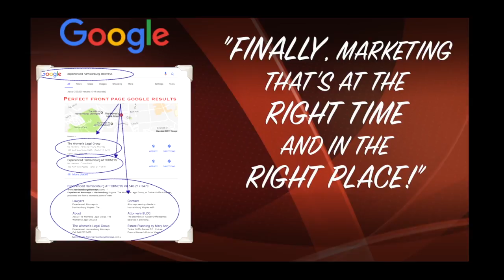BEST Search Engine Optimization Online Marketing for Lawyers and Attorneys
BEST Search Engine Optimization Online Marketing for Lawyers and Attorneys on the Front Page of Google NetVizual.com
Best SEO for Attorneys.  Online Video Marketing for the Best Law Firms & Lawyers Front Page oF Google
BEST SEO Online Marketing for Attorneys on the Front Page of Google WebVizual.com
SEO for Attorneys:  How to Rank your Website on Page One of Google FrontPageLawyer.com
SEO for attorneys,attorneys online marking,how to rank your website,how to rank on page one,how to page one google,how to rank on google,rank website on google,website page one google,
Best SEO for Attorneys, Online Video Marketing ,Best Law Firms , Lawyers Front Page o,F Google,,BEST SEO Online Marketing , Attorneys, Front Page of Google, WebVizual.com,BEST Search Engine Optimization, Online Marketing , Lawyers , Attorneys , Front Page of Google NetVizual.com,